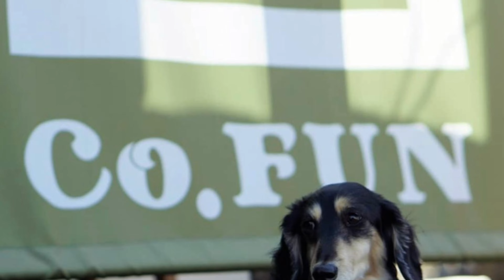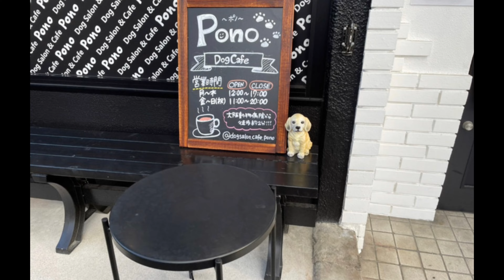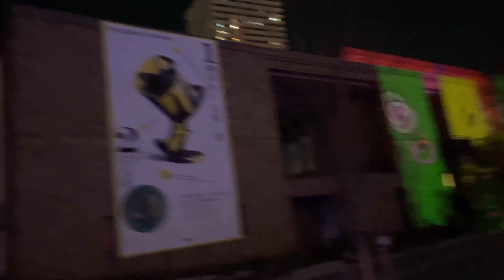【イルミネーション2021】OSAKA光のルネサンス2021 中之島イルミネーションストリート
サリーとひなたドッグサロン&カフェponoでトリミング
帰りOSAKA光のルネサンス2021 中之島イルミネーションストリートで光の祭典をサリーとひなたで見学綺麗ですね。5年ぶりのダックスお友達うおのめちゃんといいぼちゃん一緒に撮影🐶😊😊綺麗な光の祭典でした。